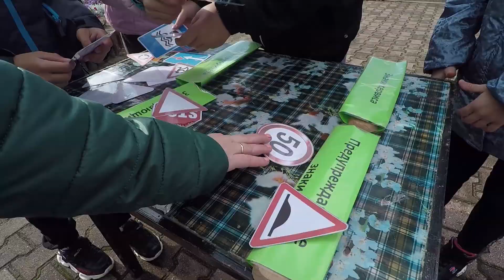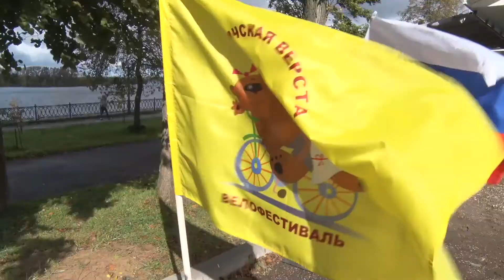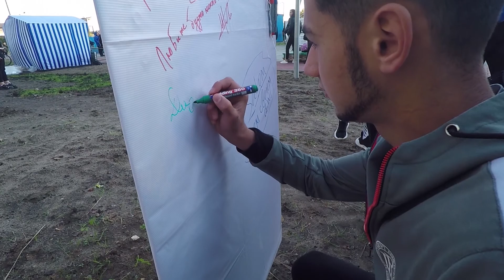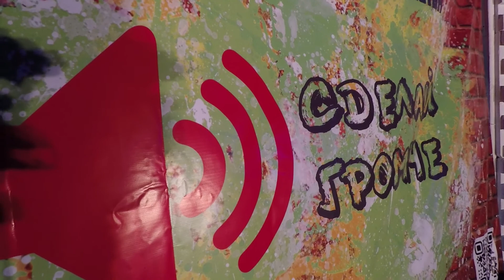2020/09 – Муниципальный фестиваль «Угличская верста – 2020»